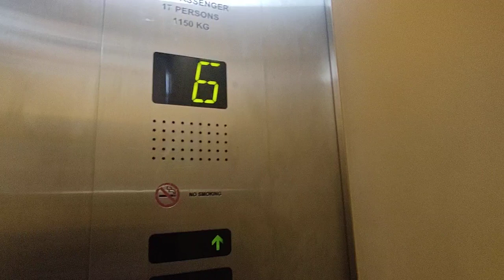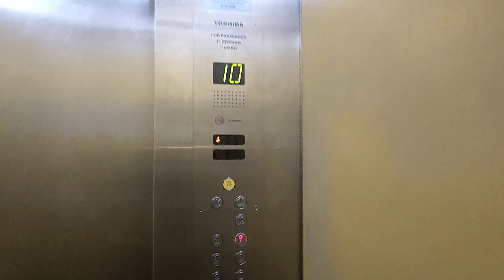Toshiba Elevator at Lam Soon Industrial Building (Front).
Singapore Elevators films 1 of the front passenger lifts at Lam Soon Industrial Building in Bukit Batok, Singapore.

Was waiting for TIB1106E and Fin Elevators when filming this.

Date taken: July 11 2021
Floors served: 1 to 10
Year installed: 1980s
Year modernized: 1990s